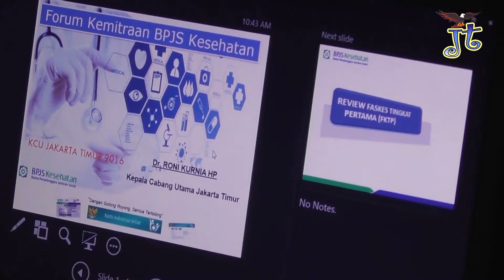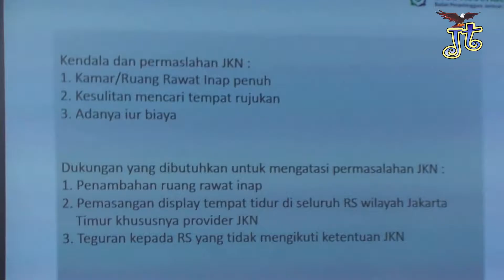Sekko Jaktim Pimpin Rapat Forum Kemitraan BPJS Kesehatan